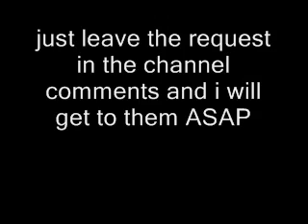Taking in Requests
Ill be taking requests to be editing songs of your choice